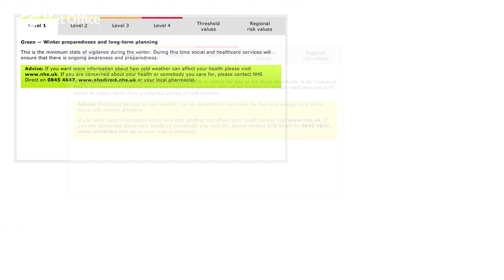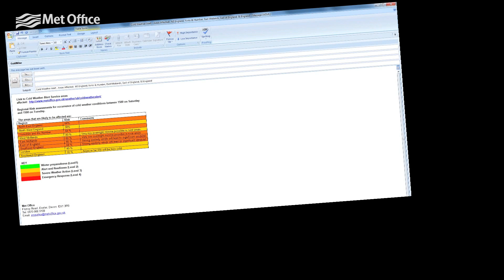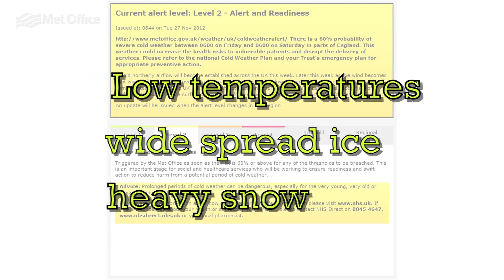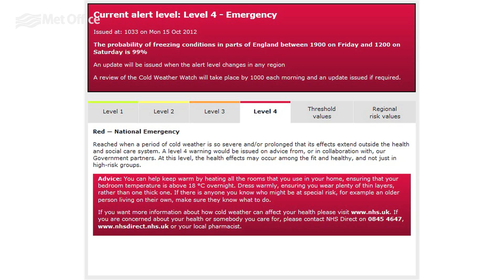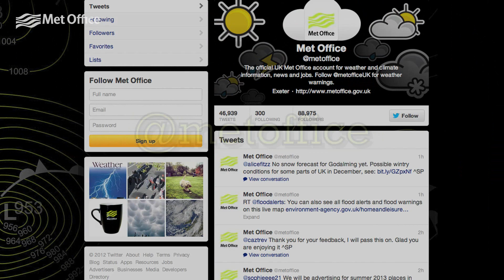Cold weather alert service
The Cold Weather Alert Service operates in England from the 1 November to 31 March every year, in association with the Department of Health. The alerts give you advanced warning of adverse weather conditions that could have a significant effect on your health and well-being, enabling you to take extra precautions to keep safe and well. In this video we explain this service and what the different warnings mean.